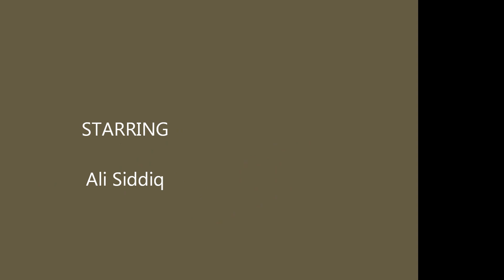Interview With Comedian Ali Siddiq Reveals New Possible Tour, New TV Show & More!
Here is an interview we conducted with comedian Ali Siddiq, one of the comedians touring with Bill Bellamy, J. Reid and D'La for the Ladies Night Out Tour (a concert film that is currently on Showtime).
Siddiq, also a member of the Laff Mobb, has been on his grind for years and we sit down and chat with him about his career at The Improv in Houston with our Host Carla Ja. We discuss his possible new show on TV One, his current tour and more!